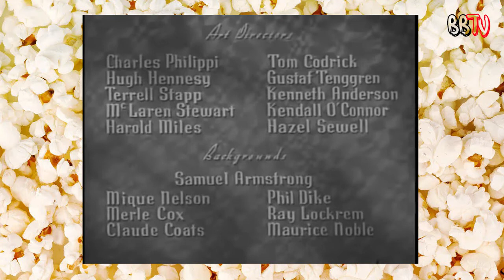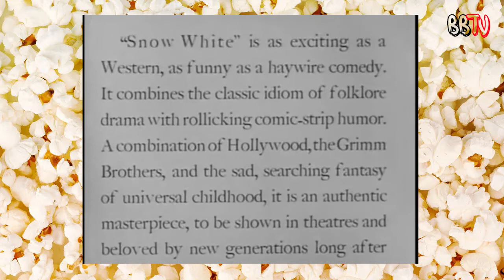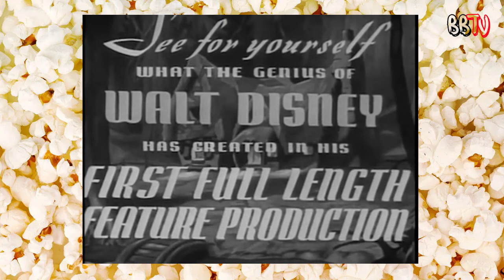The making of Walt Disney Cartoons - USA - 1957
How animations were made before computers. Walt Disney was really a true genius. I had no idea that so many peple got involved in the making of a cartoon.